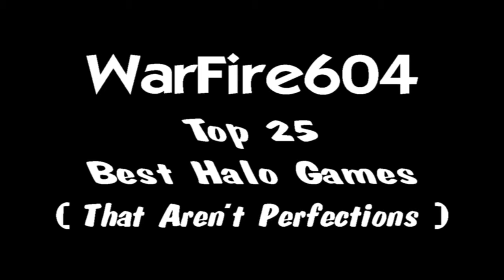My Top 25 Best Halo Games #14 - Team Slayer Pro - Halo 4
This is the next awesome entry in the Top 25 Best Halo Games. In this 1 it is from Halo 4 where it was Team Slayer Pro Matchmaking.  it was intense from the start and never stopped. Got some sweet sniper kills, epic triple kills and some awesome moments.